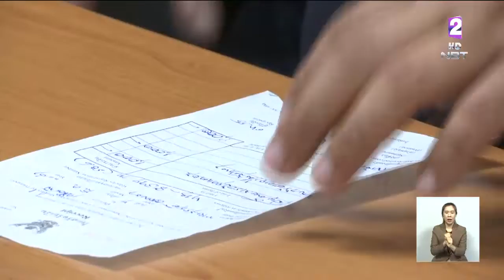แท็กซี่ไล่ชาวเกาหลีลงจากรถยอมรับผิด พร้อมขอโทษที่แสดงพฤติกรรมไม่เหมาะสม